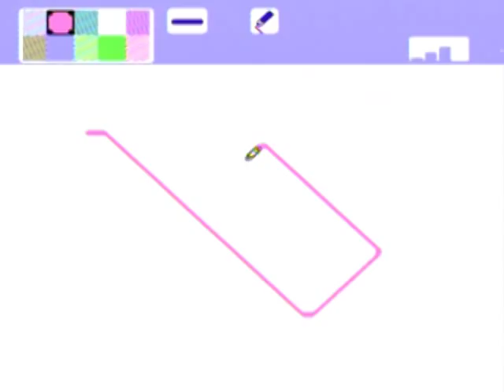749 NES Games in 15 Minutes